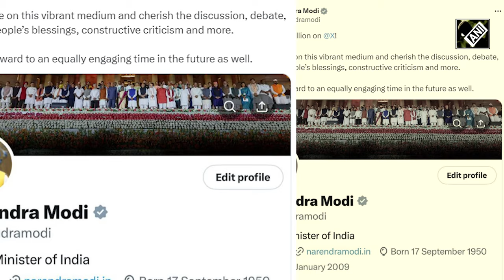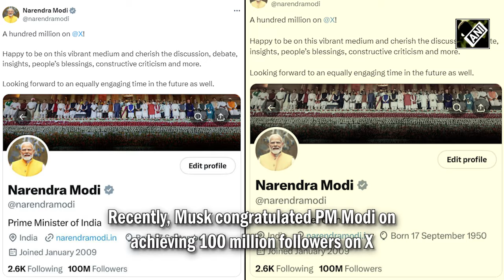Old picture of PM Modi with Musk’s kids goes viral, X owner reacts to throwback photograph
Days after PM Modi surpassed global leaders in X followers, an old photograph of his Tesla visit has gone viral. An old picture of PM Modi is making rounds on the internet with X owner Elon Musk’s children. The picture features Elon Musk’s kids shaking hands with Prime Minister Narendra Modi back in 2015. As the picture went viral, Musk reacted by captioning it with the names of his children “Damian & Kia”. Notably, it was PM Modi’s tour of Tesla Motors in 2015 when Musk’s kids met and greeted the Indian Prime Minster. Years later, PM Modi and Musk met in New York in 2021, where the Tesla CEO addressed himself as a ‘fan’ of the Indian PM. Recently, Musk congratulated PM Modi on achieving 100 million followers on X.